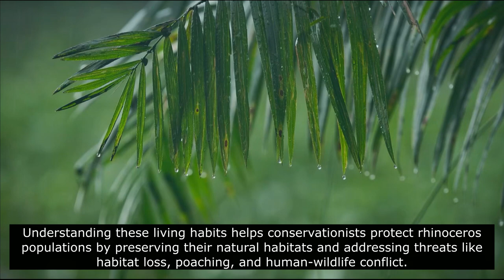"Inside the World of Rhinoceros: Facts, Behavior, and Conservation Efforts"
Join us on a journey through the world of these majestic giants as we uncover their fascinating behaviors, unique adaptations, and the critical conservation efforts being made to protect them. Learn about the different species of rhinos, their habitats, and the challenges they face in the wild. Discover how you can contribute to their survival and become a part of the global movement to ensure a future where rhinoceros thrive in the wild. Don't miss out on this opportunity to delve deep into the world of rhinos and gain a newfound appreciation for these incredible animals!"